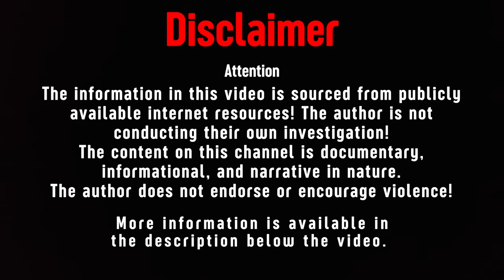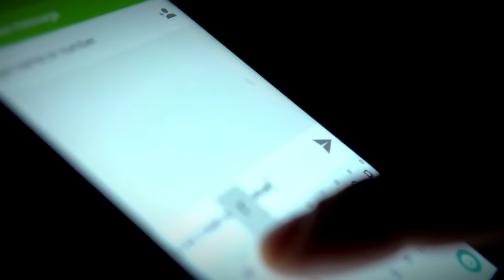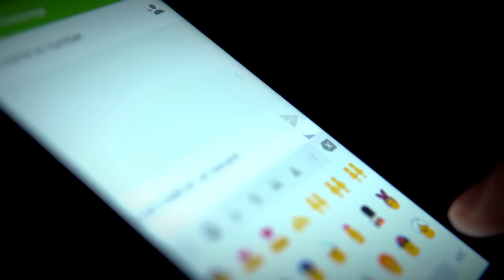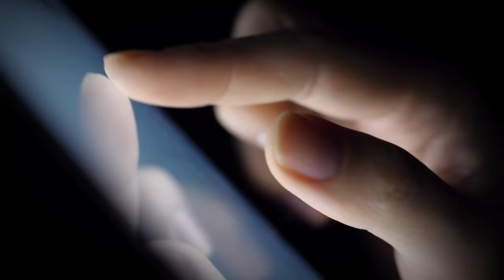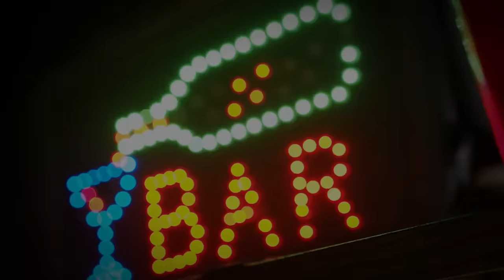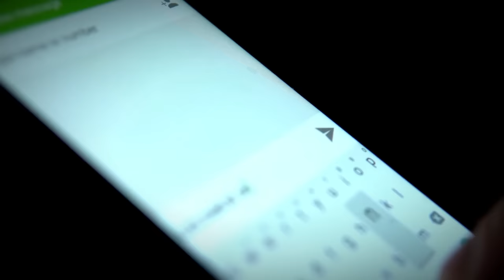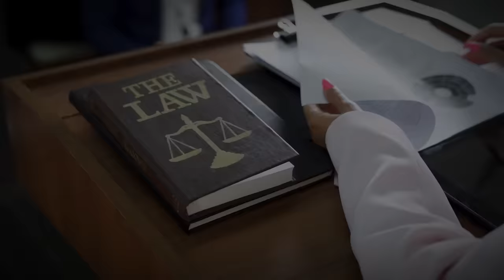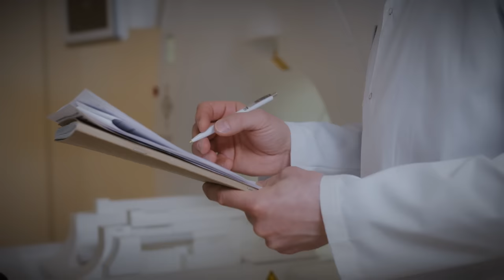The Chilling Case of Christina Morris! True Crime Documentary.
On the evening of August 29, 2014, a Friday, Christina Morris, a twenty-three-year-old, intended to spend the night in Plano, Texas, USA. Despite her upbringing in Plano and maintaining friendships there, she had relocated to Fort Worth, Texas, with her boyfriend, Hunter Foster, following his job opportunity. Christina had acclimated to life in Fort Worth and was employed at a dating service company.